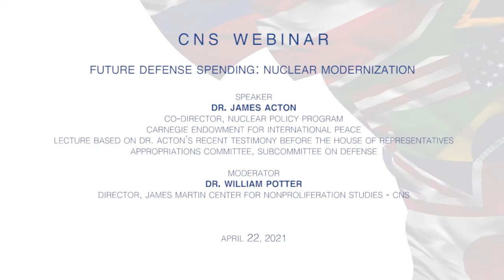Future Defense Spending: Nuclear Modernization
Speaker:
00:00:00 Dr. William Potter (moderator), Director, James Martin Center for Nonproliferation Studies (CNS)
00:02:25 Dr. James Acton, Co-Director, Nuclear Policy Program, Carnegie Endowment for International Peace
00:32:08 Q&A
The seminar is based on Dr. Acton’s recent testimony before the House of Representatives Appropriations Committee, Subcommittee on Defense